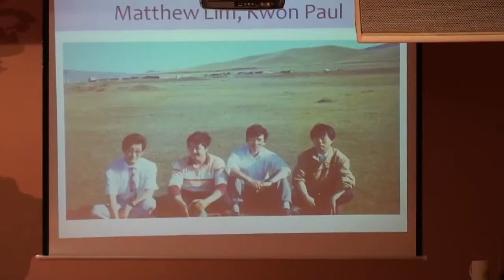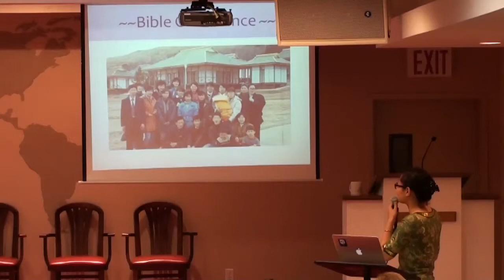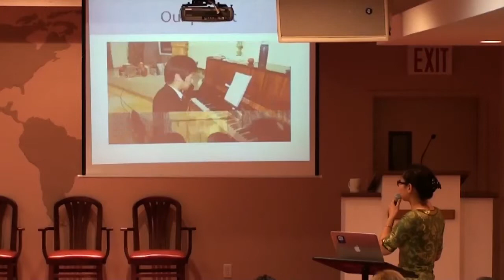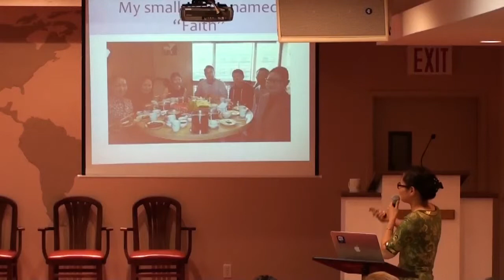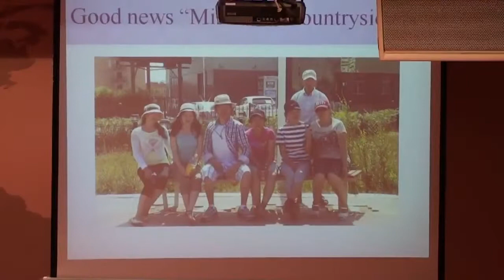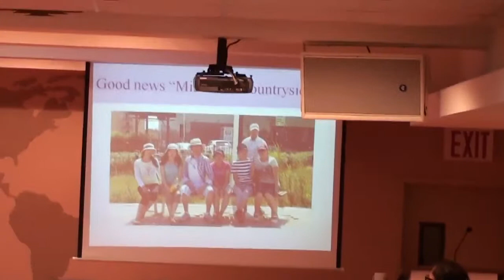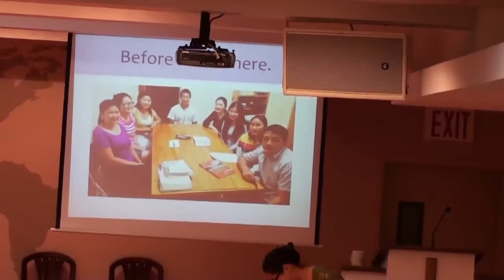Mongolian UBF Report by Lydia